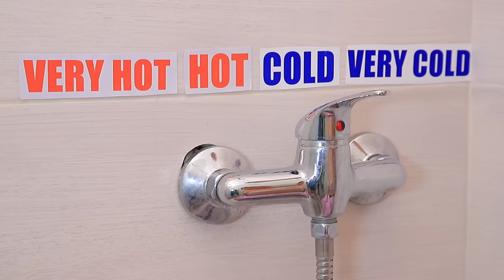Hot vs Cold Challenge / Girl on Fire vs Icy Girl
And what do you like more - heat or cold? Watch our new challenge and you will definitely be able to decide on this issue!